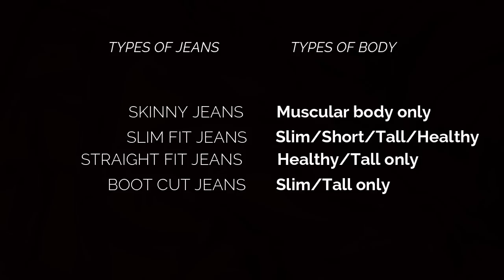Don't Wear BOOT CUT Jeans | Best Jeans Advice | Santwinder